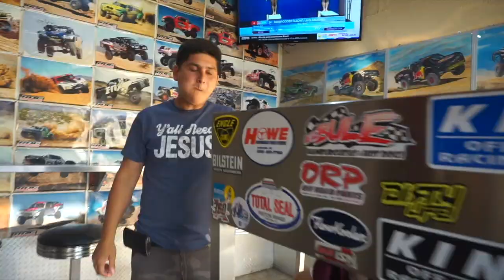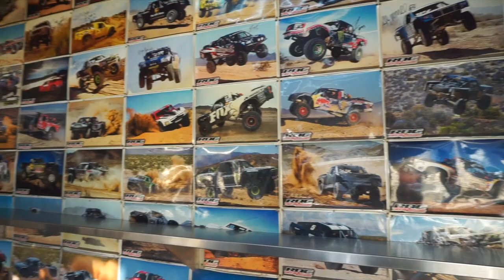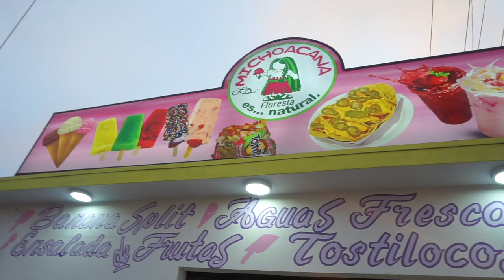Fuera d' la Ciudad por unos Dias | Vlog!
Hola bienvienidos una vez mas.. Mi nombre es Teresa.
😊 y compartan el video 😉 saludos y muchas bendiciones!

📱📱Sigueme:📱📱